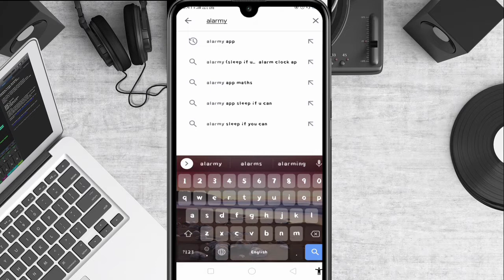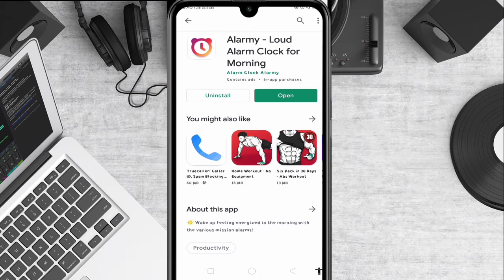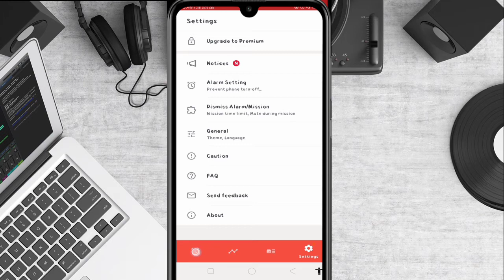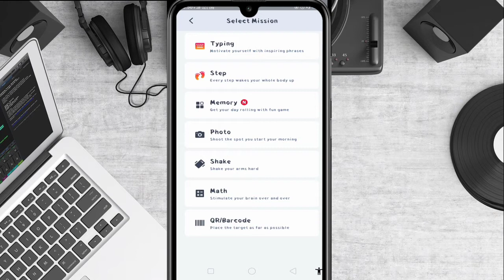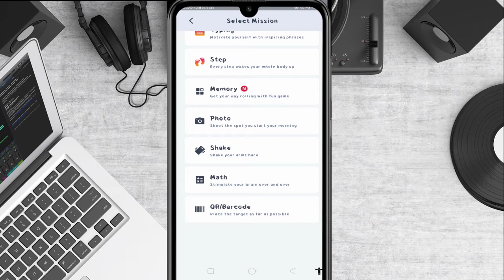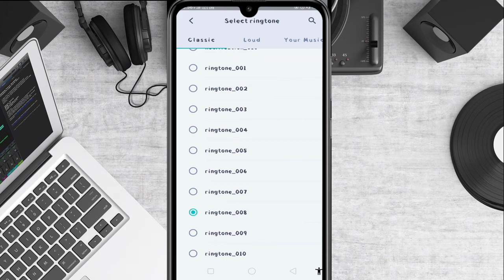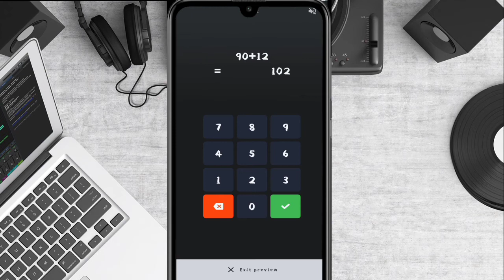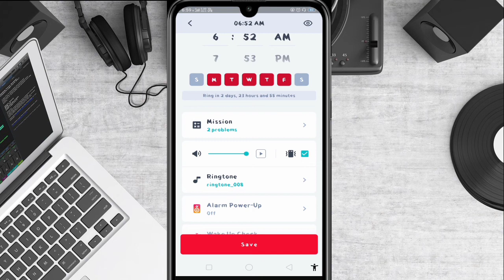Best Alarm App || How to use Alarmy app || Alarmy App Ko kaise use kare || Alarmy app R.......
👉🖲Janta Vlog देश का सबसे बड़ा भरोसेमंद YouTube Channel हैं।जो 24 घंटे लगातार भारत और दुनिया से जुड़ी हर ब्रेकिंग न्यूज़, नवीनतम समाचार, राजनीतिक, मनोरंजन, YouTube New Future Apdate, Technology,और खेल से जुड़ी हर खबरें आपके लिए लाता हूं।

Janta Vlog is  india's most trusted Hindi News Chanel with 24 hour coverage. Janta Vlog Covers Breaking News,Latest News, Politics, Entertainment,Latest Youtube new future Apdate, Technology and sports from India & World.

3) twitter:-